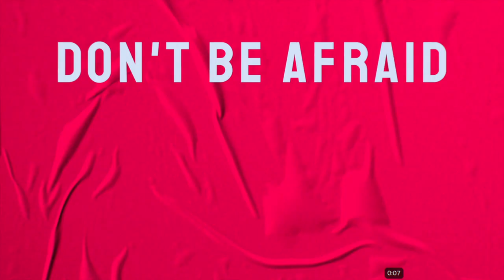We Can Withstand and Overcome Anything (Part 12): Faith vs Sight